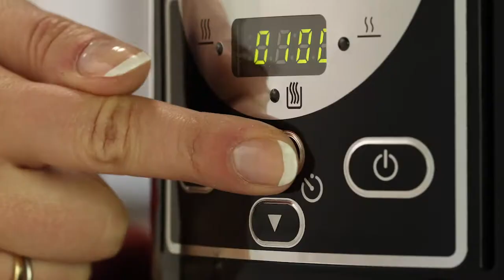Crock Pot 4 7L Digital Slow Cooker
Crock-Pot 4,7L Slow cooker